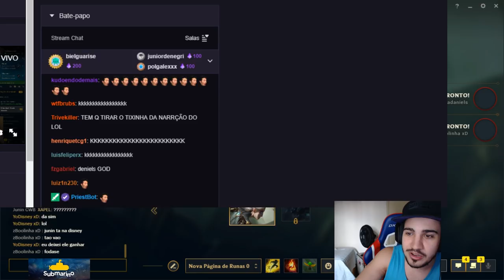O DUELO DOS BRONZES! QUEM VENCERÁ?